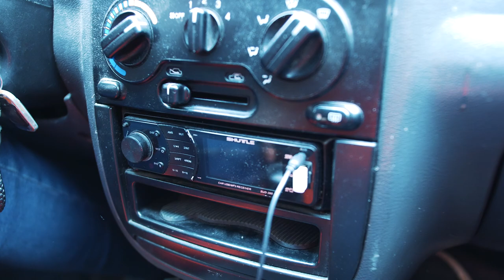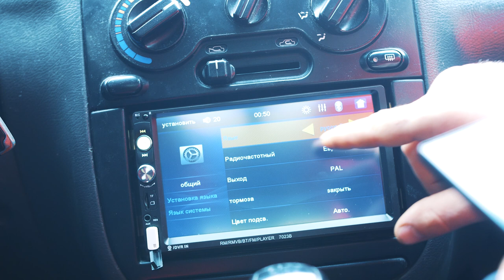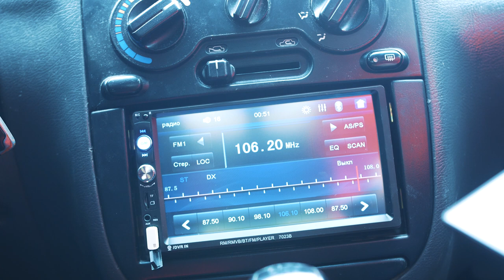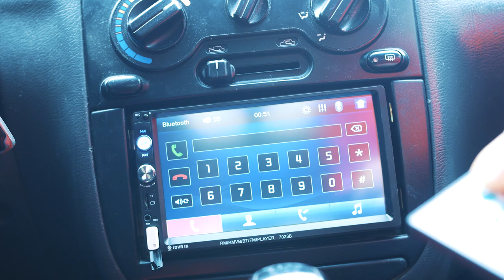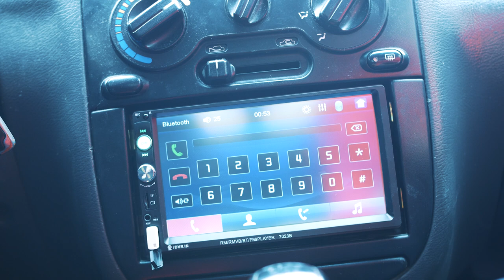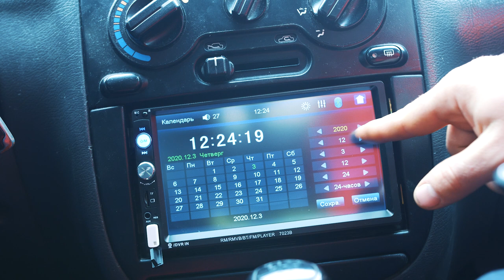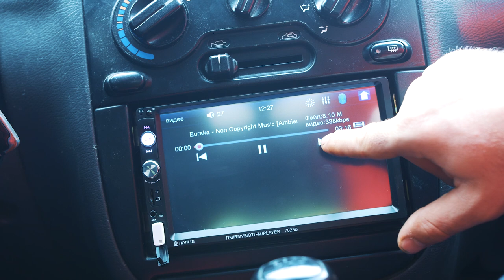БЮДЖЕТНАЯ 2DIN АВТОМАГНИТОЛА ДЛЯ ЛЮБОГО АВТО с Бангуд!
Другу нужна автомагнитола, значит нужно заказывать! Заодно и посмотрим на что она способна, эта 2 DIN iMars 7023B автомагнитола за небольшие деньги!

Купон на покупку BGACIM7
29,99
RU склад
до 31,12